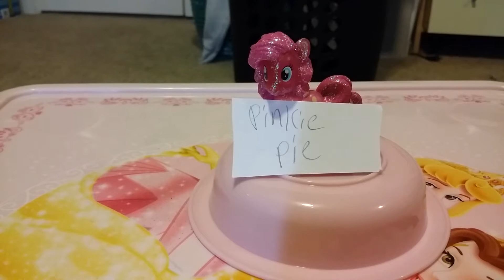My little pony the secret plan episode 2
The crusaders are pulling up a secret plan on rarity and apple jack junior